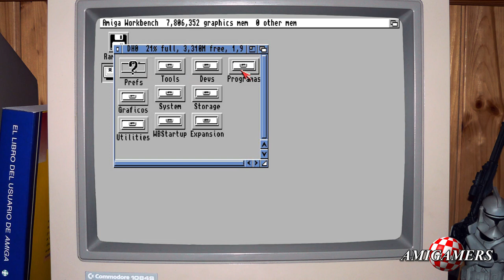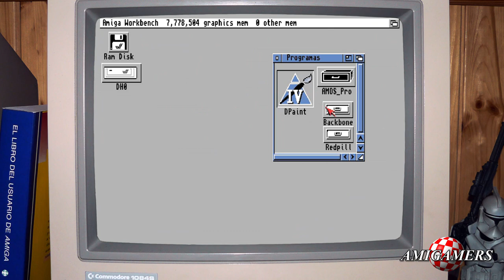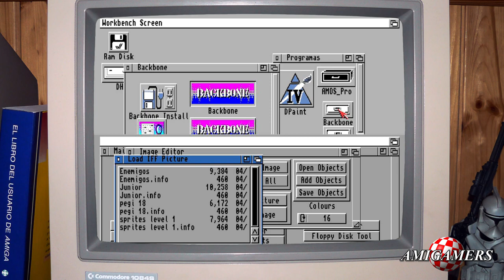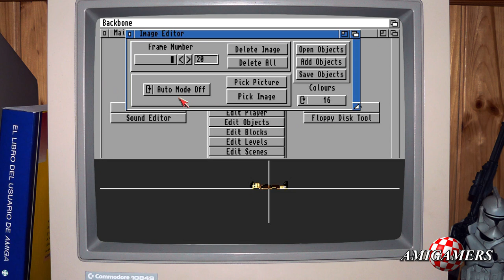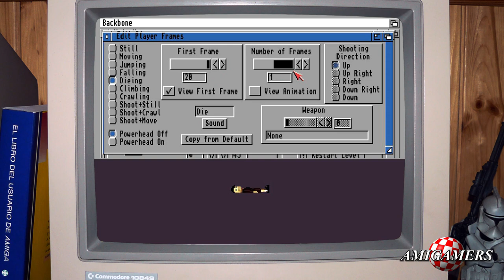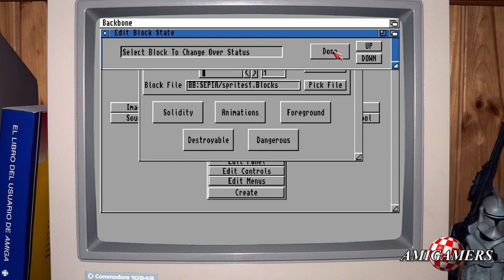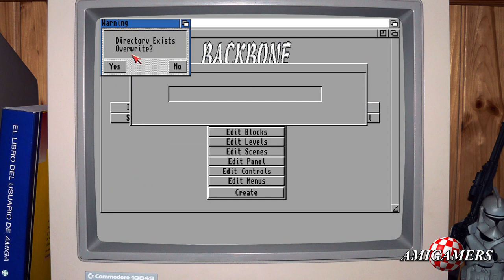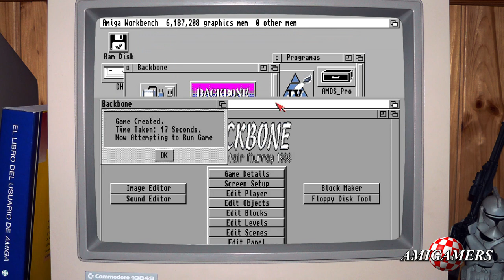Backbone Amiga Tutorial 1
Bueno, después de un parón casi eterno, vuelvo a darle vida al canal. De momento os ofrezco esta primera parte sobre un tutorial de Backbone. Este programa es un engine para crear juegos fácilmente y sin necesidad de programar ni una sola linea.